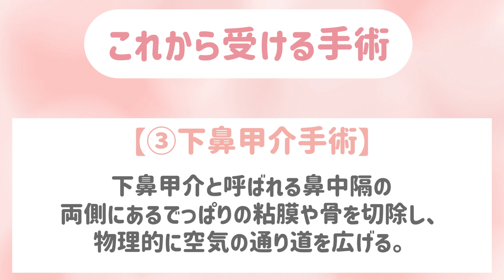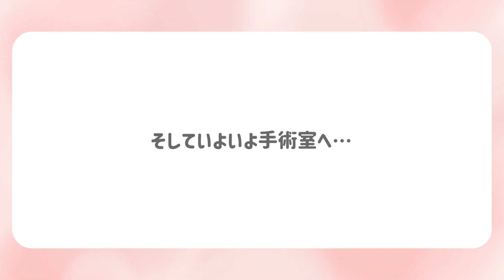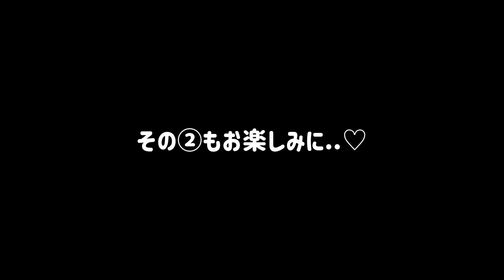【鼻中隔湾曲症】鼻炎でお悩みの方絶対見てください👃手術レポ①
恋愛とダイエットの先生をしてます🐰
奥野さおりです♡

奥野さおりオンラインサロン
『恋するLapin♡salon🐰』新規会員募集💋

💎募集期間
12/1(金)〜12/5(火)23:59 〆切

《@902hnqsa（@マークもお忘れなく♡）》で検索♡無料で登録頂けます♪

💎恋愛相談🐰受付中💎

皆さんのリアルな恋愛相談💍
・婚活や結婚での悩み
・彼や旦那さんへの不満や悩み
・人間関係の悩み、夫婦関係の悩み

私が全て、皆さんのお悩みを解決します♡
気軽に相談して下さいね🐰

私からの一言メッセージで幸せになってくださいね💖

ゆる恋心理学やオンラインサロン

２０２０年の１０月に、起業副業コンサルタントとして起業。
６００以上の女性が在籍する物販スクールの運営・育成を経て

現在は、恋愛とダイエットの先生として

オンラインサロン”恋するLapin♡salon"
恋愛・パートナーシップ講座”ゆる恋心理学”

を運営♡

『”可愛いだけ”が取り柄の女👸』
恋愛カウンセラーとわがままな結婚への道💖
波乱万丈な結婚エピソードをYouTubeでお届けしてます🕊️笑